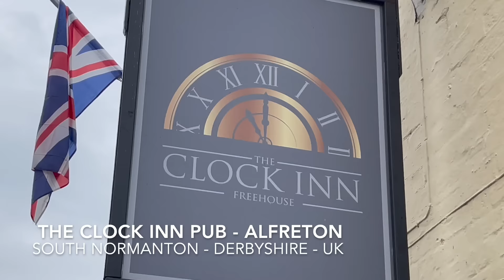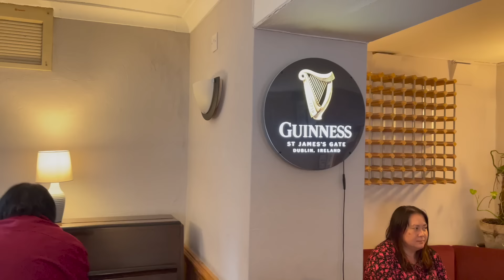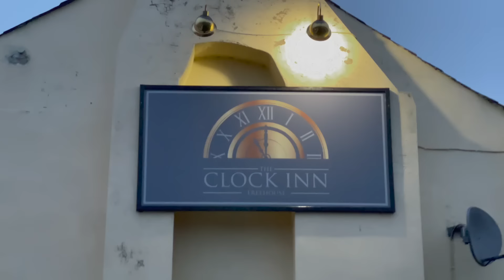How Our Village Pub CHANGED FOREVER in an afternoon!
This pub was changed forever one rainy Thursday afternoon in Derbyshire. Watch Carefully to see what happens as the pub upright piano takes a pounding! I'm back on the road again on my quest to find pianos in pubs. I happened to come across this very friendly pub in South Normanton, Derbyshire, called 'The Clock Inn', ( 107, Market Street, DE55 2AA ) that happened to have a pretty good upright piano in the bar. The pub piano got a 'Boogie Woogie' work out!  Thank you to Ed, the gaffer for letting me play your pub piano and for your wonderful hospitality. All the boogie best. Terry Miles